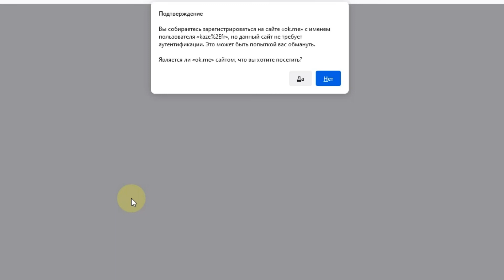Интернет-мошенники "работают" теперь и от имени поддержки yandex.ru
Ого! Мошенники и до yandex.ru добрались! Теперь "работают" и от его имени - будьте бдительны!